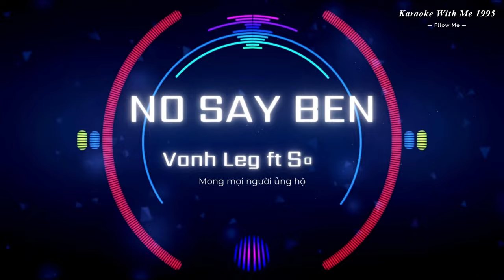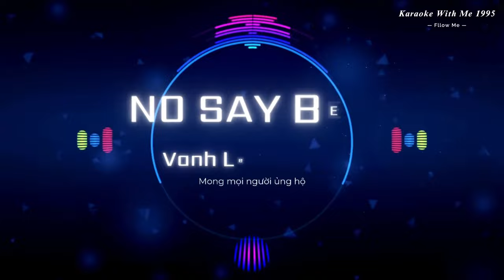No Say Ben - Vanh Leg (Bản Phối Disco) | Nhạc Trẻ Remix Hay Nhất 2023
"No Say Ben - Vanh Leg - Bản Phối Disco" là một bản nhạc trẻ remix với giai điệu sôi động và nóng bỏng của Vanh Leg.
Bản phối mới này mang lại cho bản hit "No Say Ben" của Vanh Leg một phong cách mới lạ và đầy sức hút.
Với âm nhạc disco sôi động và chất giọng của Vanh Leg, video này chắc chắn sẽ khiến bạn nhún nhảy cùng những điệu nhảy sôi động.
Hãy cùng thưởng thức bản phối mới nhất của "No Say Ben" và truyền tải sự nóng bỏng của nó đến người xem.